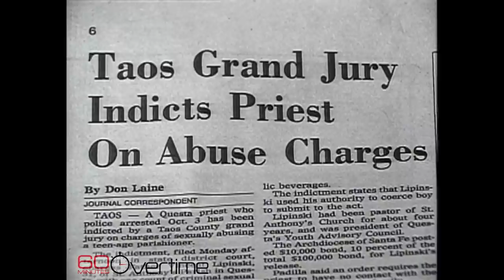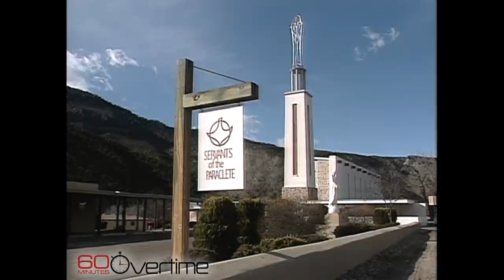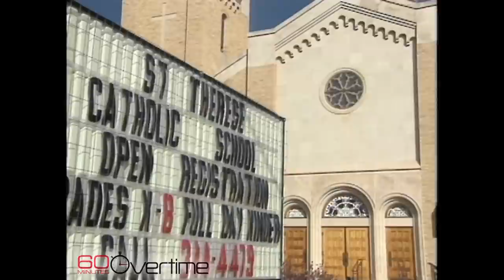60 Minutes Archives: The Archbishop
Before news of sex abuse in the Catholic Church broke open, Bob Anderson produced this report on New Mexico Archbishop Robert Sanchez, who was accused of sexual misconduct and covering up similar acts by priests in his Archdiocese.

60 Minutes, the most successful American television broadcast in history, began its 52nd season in September. Offering hard-hitting investigative reports, interviews, feature segments and profiles of people in the news, the broadcast began in 1968 is still a hit in 2020. 60 Minutes makes Nielsen’s weekly Top 10 nearly every week and was the #1 weekly television broadcast three times last season.

60 Minutes has won every major broadcast award. Its 25 Peabody and 150 Emmy awards are the most won by any single news program. It has also won 20 duPont-Columbia University journalism awards. Other distinguished journalism honors won multiple times include the George Polk, RTDNA Edward R. Murrow, Investigative Reporters and Editors, RFK Journalism, Sigma Delta Chi and Gerald Loeb awards.

60 Minutes premiered on CBS September 24, 1968. Bill Owens is the program’s executive producer. The correspondents and contributors of 60 Minutes are Sharyn Alfonsi, Anderson Cooper, John Dickerson, Norah O’Donnell, Scott Pelley, Lesley Stahl, Bill Whitaker and L. Jon Wertheim.